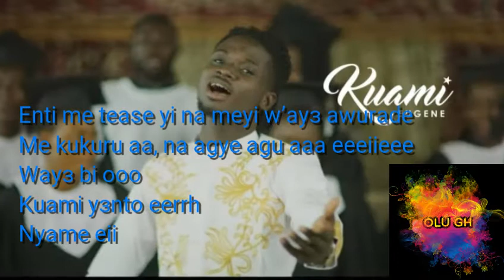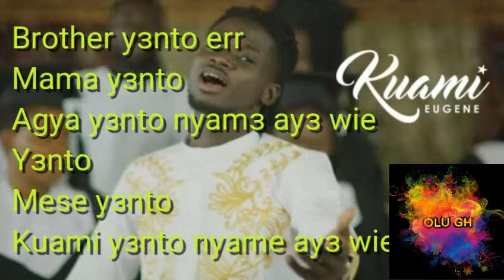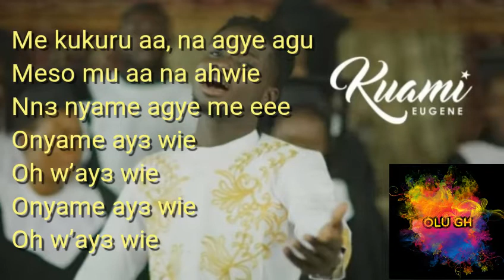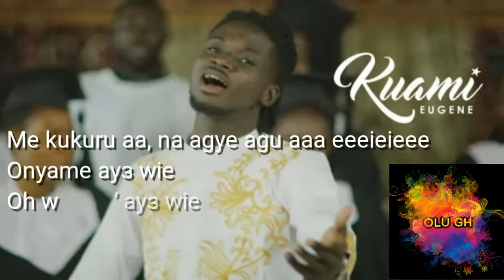1ON TRENDING Kuami Eugene ft Obaapa Christy - Wa Ye Wie (Official Video)